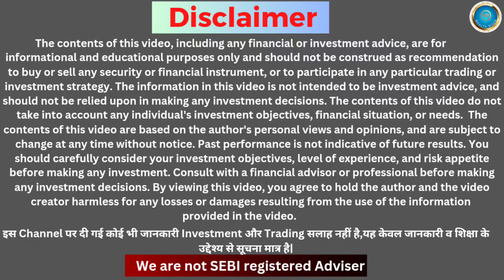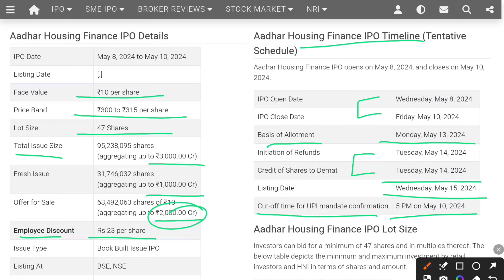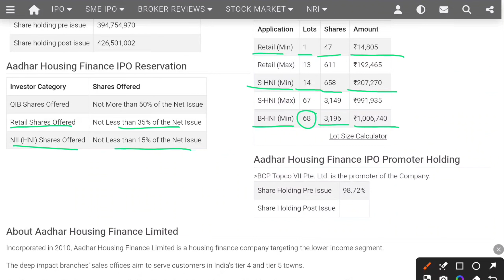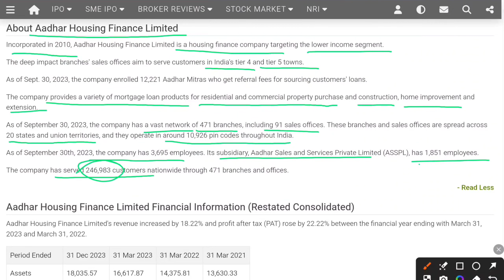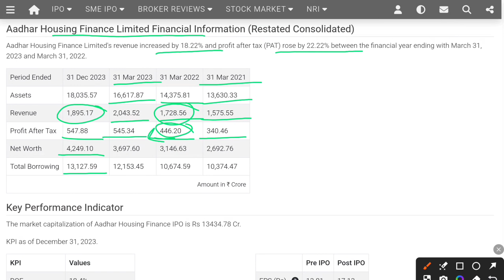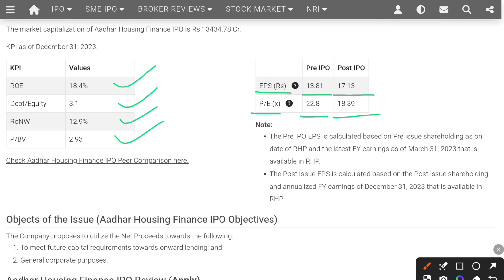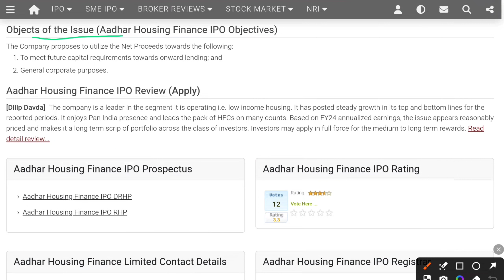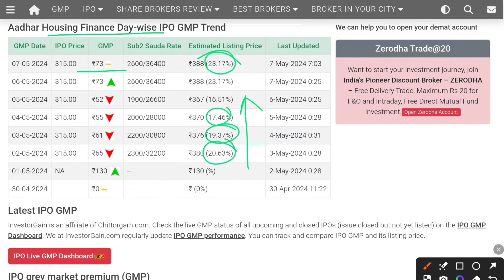Adhar Housing Finance Limited IPO Detailed information | IPO Review | IPO News | IPO GMP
Invest at Your Own Risk: All investment decisions you make should be made after thorough research, analysis, and consultation with a qualified and registered investment advisor who can consider your individual financial situation and goals. Investing in financial markets involves inherent risks, and past performance is not indicative of future results.
Independent Decision Making: I strongly encourage you to consult with a qualified financial professional and do your own due diligence before making any investment decisions. Do not solely rely on the information provided on this channel or any other online platform.
No Endorsement or Recommendation: Any opinions, recommendations, or information presented on this channel are based on my personal views and should not be construed as endorsements or recommendations for specific investments, products, services, or strategies.
Updates and Changes: I reserve the right to update, modify, or change the content on this channel at any time, without notice. It is your responsibility to review the most recent information and disclaimers.
Remember that trading and investing carries risks, and you should seek professional guidance before making any financial decisions. Always make informed decisions and invest responsibly.